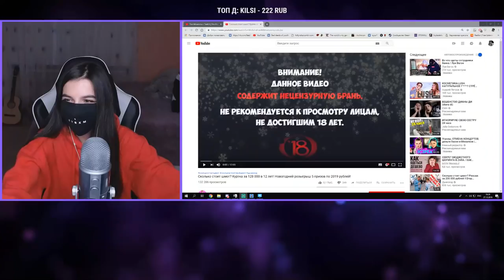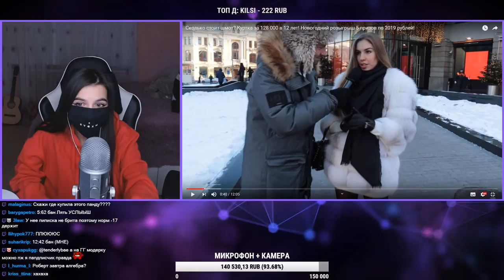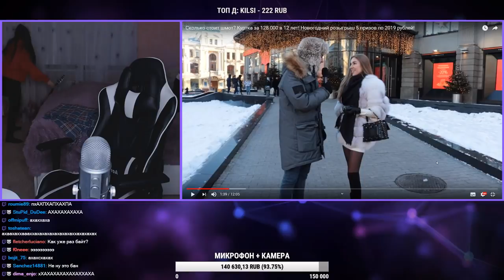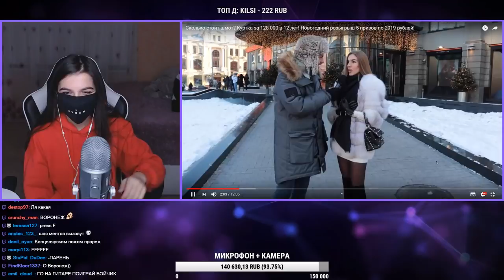TenderlyBae смотрит: Сколько стоит шмот? Куртка за 128 000 в 12 лет! я в ахунези